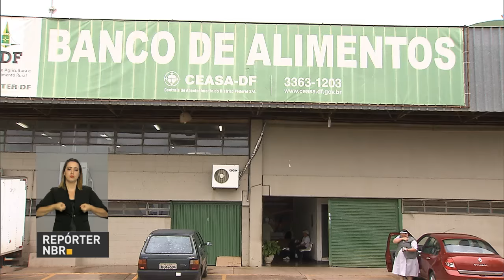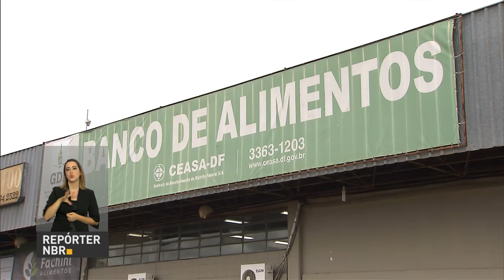Michel Temer diz que direitos conquistados pelos trabalhadores serão respeitados pelo governo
REPÓRTER NBR 18H - 24.11.16: Presidente Michel Temer participa do Seminário Comemorativo dos 75 anos da Justiça do Trabalho e 70 anos do TST. Veja também: garantir alimentação de qualidade e evitar desperdícios são objetivos dos bancos de alimentos. E mais: